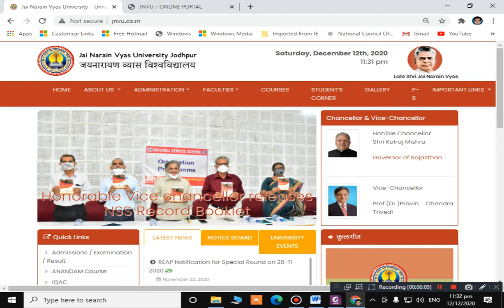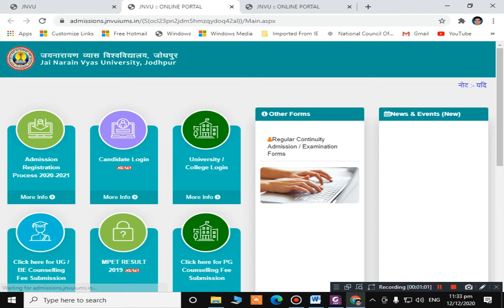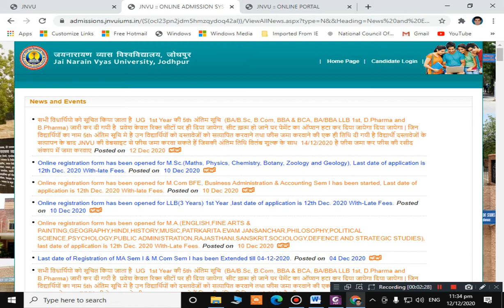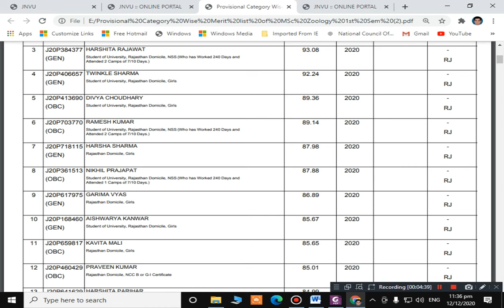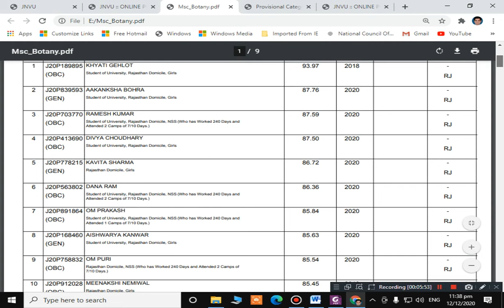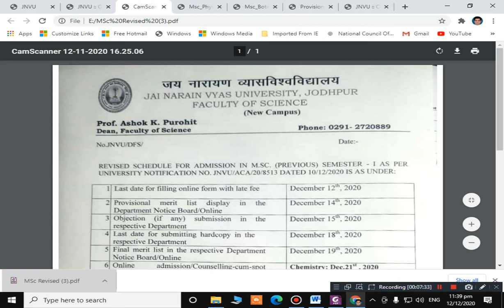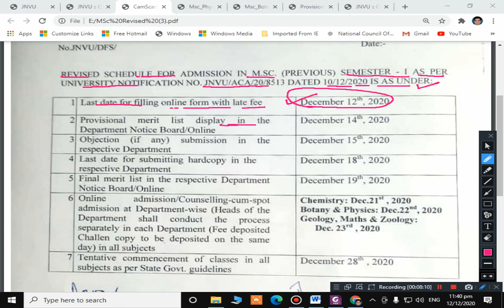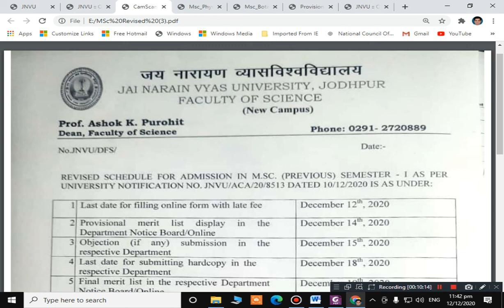JNVU PG & UG ADMISSION SESSION 2020-21 PROVISIONAL MERIT LIST" FEES SUBMISSION" REVISED SCHEDULE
ONLY RAJASTHAN UNIVERSITY CANDIDATES JOIN THIS WHATSUP GROUP MORE LATEST INFORMATION

ONLY VMOU CANDIDATES JOIN THIS WHATSUP GROUP MORE LATEST INFORMATION

ONLY MLSU CANDIDATES JOIN THIS WHATSUP GROUP MORE LATEST INFORMATION

ONLY MGSU CANDIDATES JOIN THIS WHATSUP GROUP MORE LATEST INFORMATION

ONLY RRBMU CANDIDATES JOIN THIS WHATSUP GROUP MORE LATEST INFORMATION

ONLY GGTU CANDIDATES JOIN THIS WHATSUP GROUP MORE LATEST INFORMATION

JJRRSU (Jagadguru Ramanandacharya Rajasthan Sanskrit University, Jaipur) : ALL INFORMATION
ONLY JJRRSU CANDIDATES JOIN THIS WHATSUP GROUP MORE LATEST INFORMATION

ONLY MSBU CANDIDATES JOIN THIS WHATSUP GROUP MORE LATEST INFORMATION

ONLY PDUSU CANDIDATES JOIN THIS WHATSUP GROUP MORE LATEST INFORMATION

RUHS (Rajasthan University for Health Sciences, JAIPUR) : ALL INFORMATION
ONLY RUHS CANDIDATES JOIN THIS WHATSUP GROUP MORE LATEST INFORMATION

ONLY RSMSSB CANDIDATES JOIN THIS WHATSUP GROUP MORE LATEST INFORMATION

ONLY RPSC CANDIDATES JOIN THIS WHATSUP GROUP MORE LATEST INFORMATION